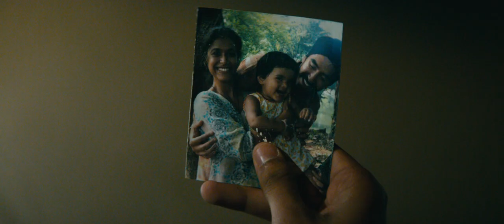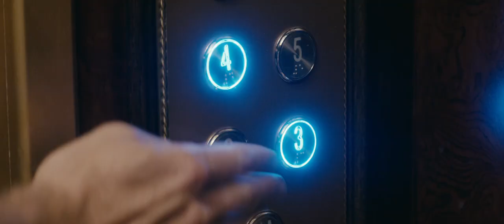Hotel Mumbai, new Trailer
Hotel Mumbai is an Indian-American-Australian thriller film directed by Anthony Maras and written by John Collee and Maras. It is based on the 2009 documentary Surviving Mumbai about the Mumbai attacks in 2008 at the Taj Mahal Palace Hotel in India. The film stars Dev Patel, Armie Hammer, Nazanin Boniadi, Anupam Kher, Tilda Cobham-Hervey, Jason Isaacs, Suhail Nayyar and Natasha Liu Bordizzo.